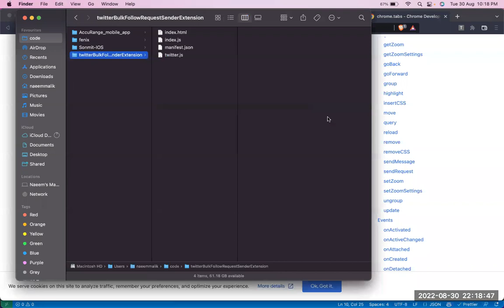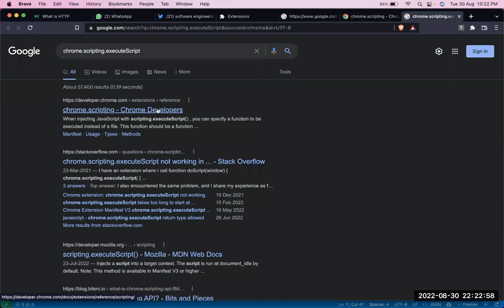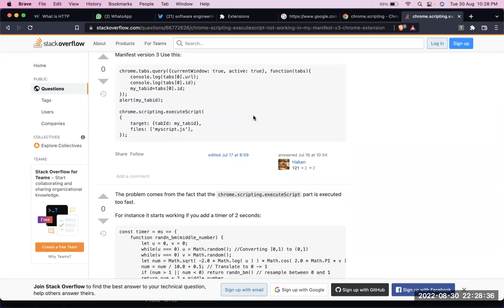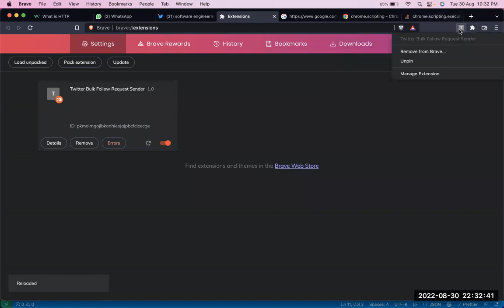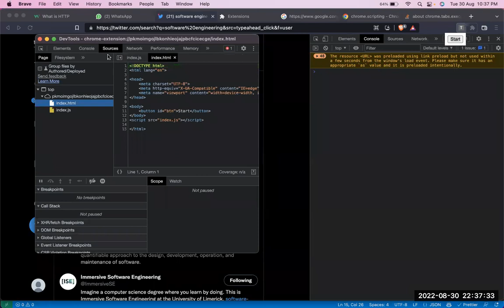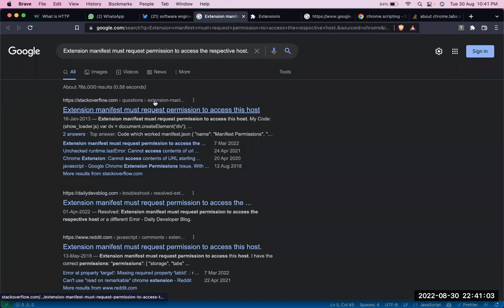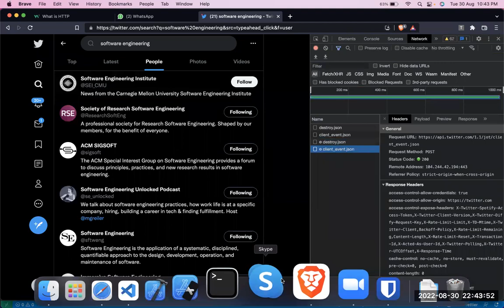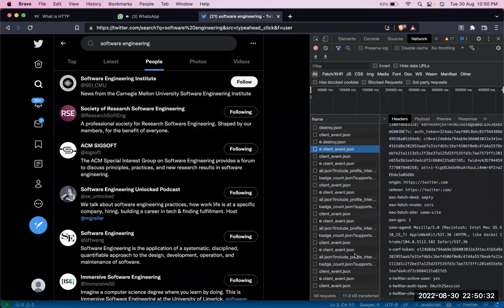Chrome Extension Class 5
our other Extensions:
this extension can download entire website or offline use, you can also download websites in logged in form.